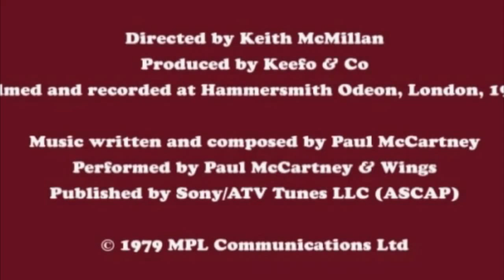Cada Noche - Paul McCartney Subt. Esp.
«Every Night» es una canción del músico británico Paul McCartney, publicada en el álbum de estudio McCartney. La canción, compuesta durante unas vacaciones en Grecia,fue interpretada por primera vez en directo en Liverpool el 23 de noviembre de 1979.

La letra de «Every Night» refleja la difícil situación que Paul McCartney estaba viviendo en el momento de su composición debido a la inminente ruptura de The Beatles, aunque con un optimismo en el futuro. Según James McGrath, el último verso de la canción, «But tonight I just wanna stay in and be with you»,(Pero esta noche Sólo quiero permanecer y estar contigo) es la clave de la canción, en la que «desafía la difícil relación entre el rock y la domesticidad».  McGrath señaló que la canción de Bob Dylan «Tonight I'll Be Staying Here with You»(Esta noche me quedaré aquí contigo) terminaba de una forma similar.

McCartney estrenó «Every Night» durante las sesiones de grabación de Let It Be. El grupo interpretó la canción los días 21 y 24 de enero de 1969, con John Lennon tocando la guitarra slide. En la grabación final, McCartney canta y toca la guitarra acústica, el bajo y la batería, con Linda en los coros.